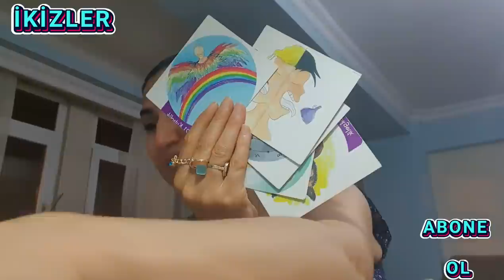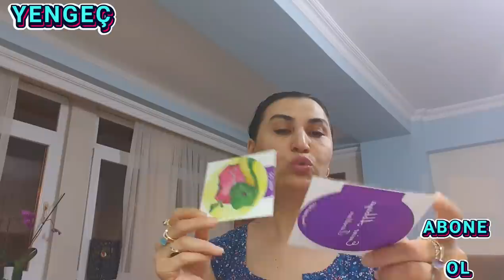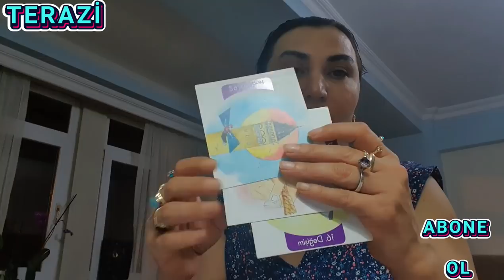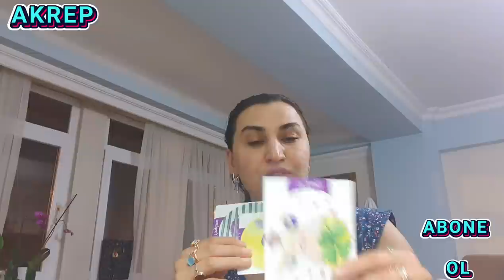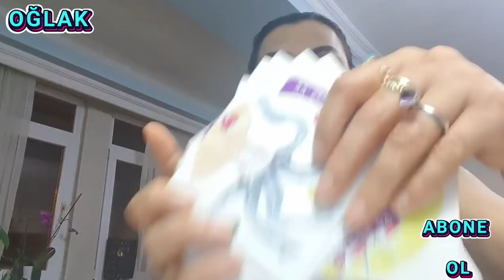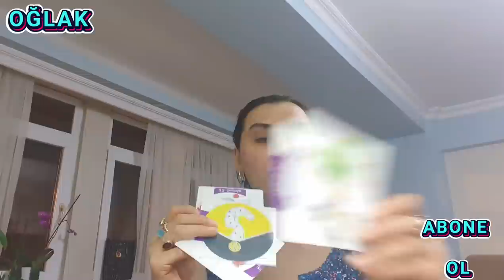TAROTLAR KONUŞUR çekiliş 1 kişi hak sahibi olacak devam ediyor canlarım